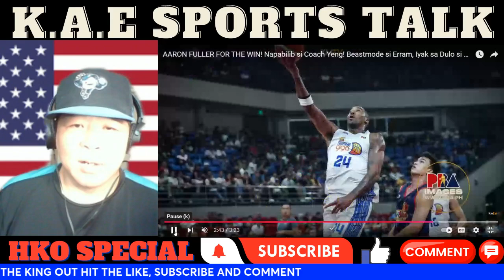Rain Or Shine Trying To Get Back In The Series Against TNT Tropang Giga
rain or shine elasto painters live
rain or shine elasto painters vs tnt tropang giga live
tnt tropang giga update
tnt tropang giga live
tnt tropang giga update today
tnt tropang giga basketball
tnt tropang giga highlights
rain or shine elasto painters highlights
pba season 49 governors’ cup
pba governors cup 2024
pba highlights today
pba highlights
pba update today
pba live